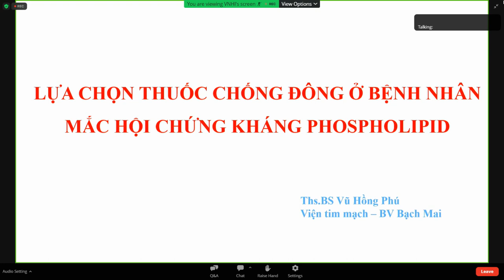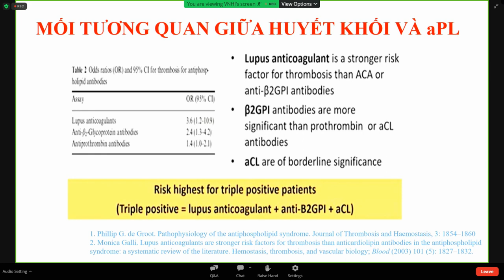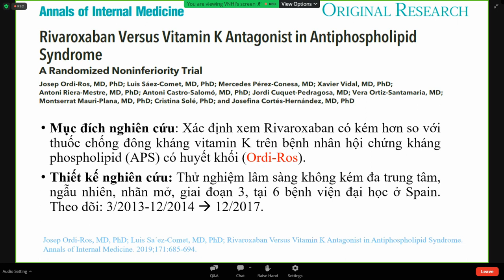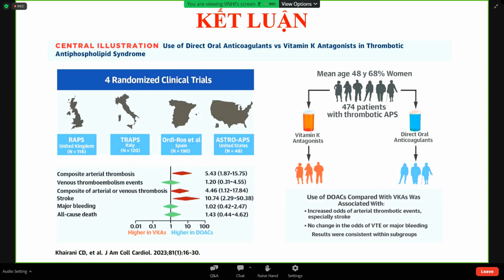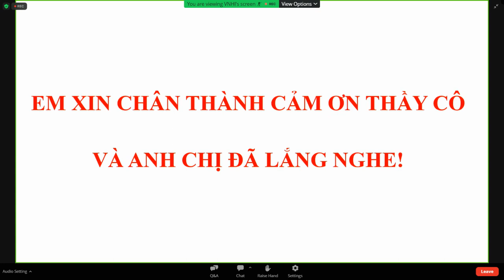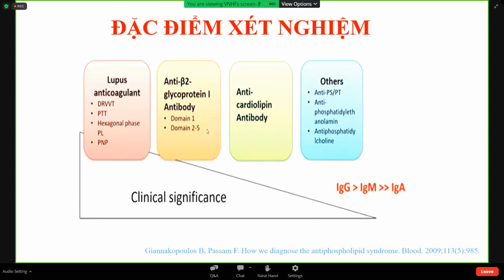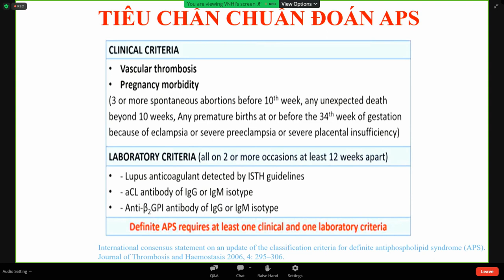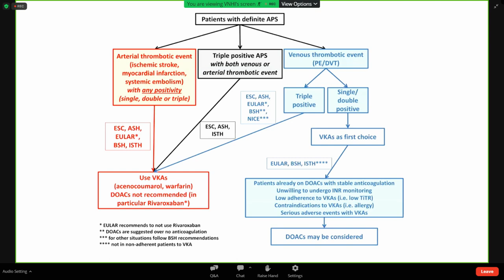LỰA CHỌN THUỐC CHỐNG ĐÔNG Ở BỆNH NHÂN MẮC HỘI CHỨNG KHÁNG PHOSPHOLIPID | ThS. BS. Vũ Hồng Phú